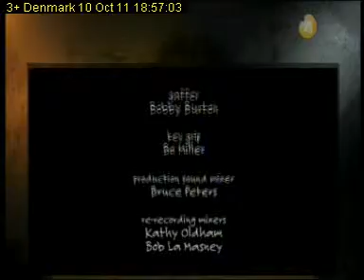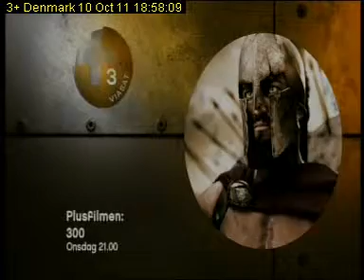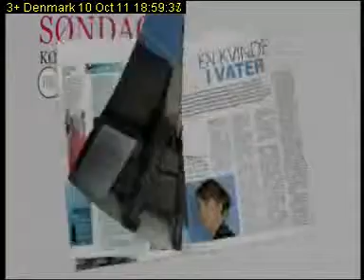3+ Denmark 101011